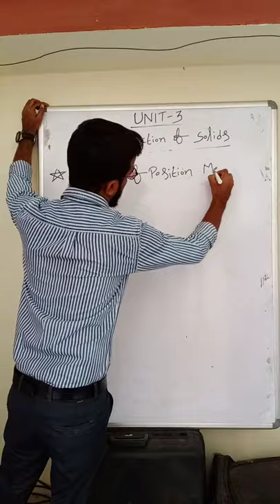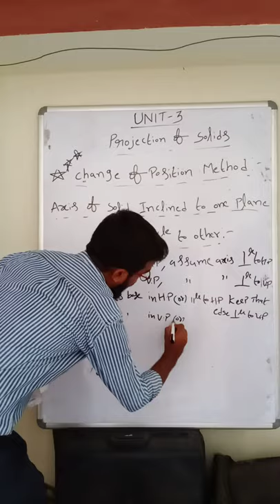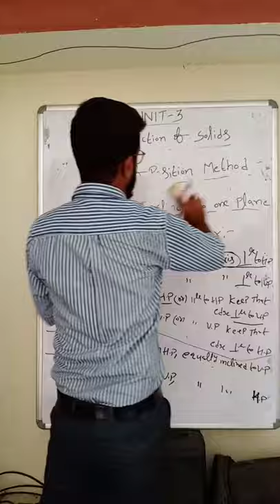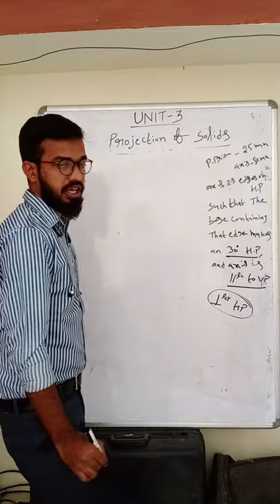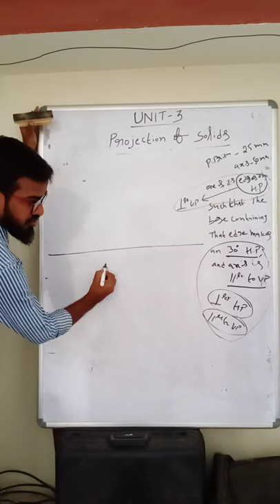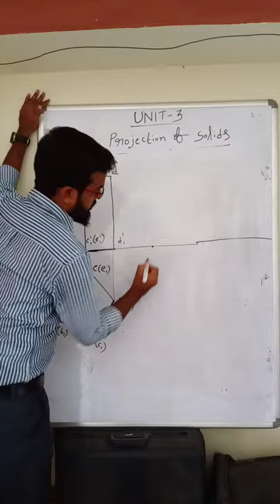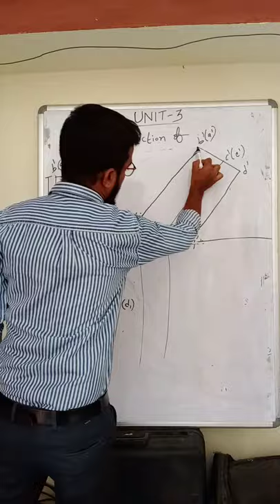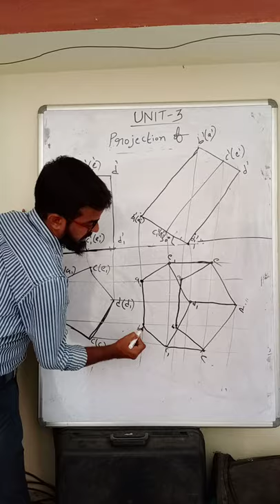ENGINEERING GRAPHICS, PROJECTION OF SOLIDS LECTURE 5